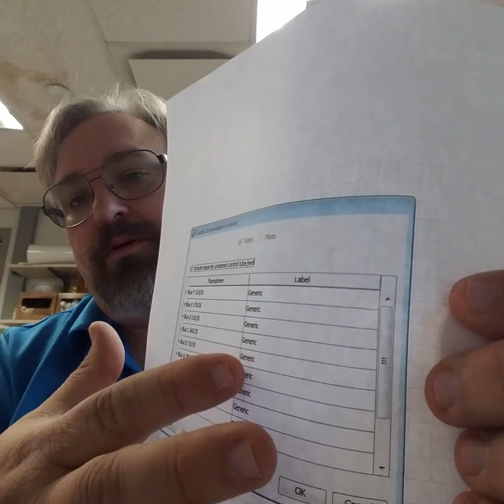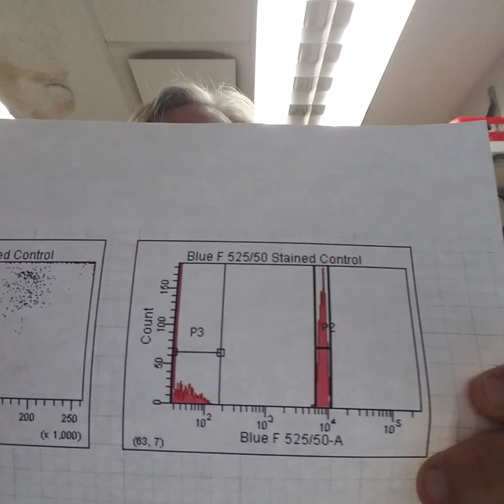Episode #50 - Secrets for compensating in FACSDiva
Since digital data is compensated after the acquisition, it means compensation can be calculated both during acquisition or afterward in a 3rd party analysis software.  The choice is up to the investigator and the experimental needs … (Read more below.)

When compensating on the instrument using the FACSDiva software, it is important to remember to uncheck the ‘Use Separate Unstained Control’.  This box drives the compensation down the path of using a universal negative, which can violate the second rule of compensation.

Instead of using the universal negative, in the compensation window, after setting the appropriate voltage and placing the ‘P1’ gate around the population of interest and setting the ‘P2’ around the positive population.  The next step is to draw a ‘P3’ gate around the negative population.  This lets the software know what the negative population is for calculating the matrix, and ensures that the second law is not violated.

Another useful trick, in the case where there are multiple antigens with the same tandem dyes, is to label the fluorochrome channel with the name of the antigen.  You can add multiple tubes with the same dye, and label each with a separate tag.  When you collect your data, make sure to use the same label and the software will automatically apply the correct compensation matrix.